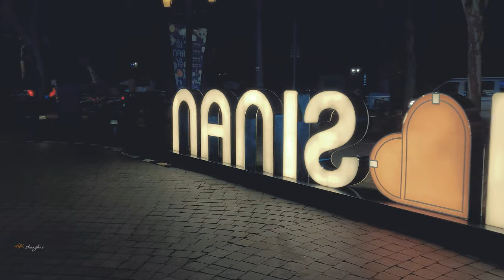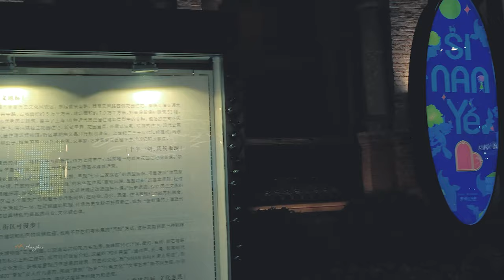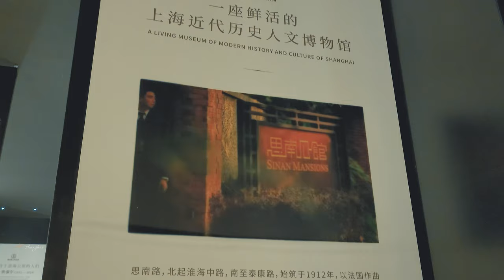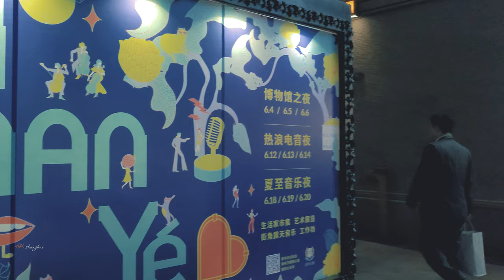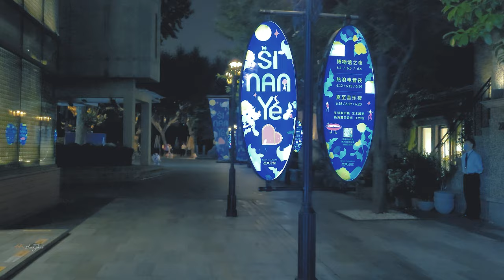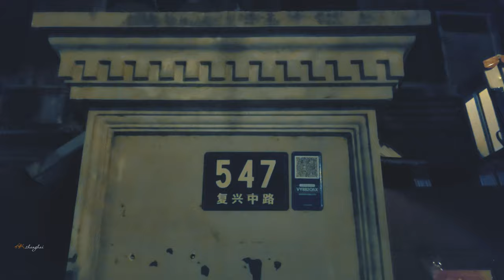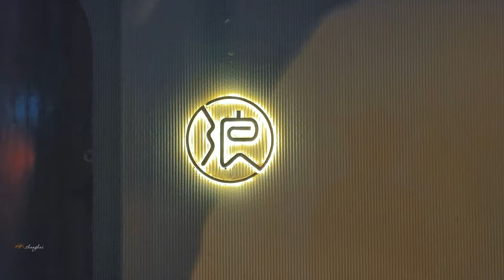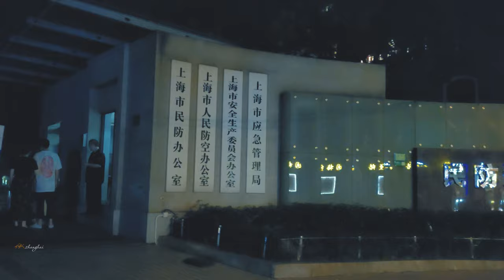【4K. Shanghai】Strolling along Fuxing Middle Road, Sinan Mansion漫步在复兴中路和思南公馆 \上海の街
From Xintiandi subway station, along FuxingMiddleRoad westward, after SinanPublicHouse went in for a walk, not many people at night, there are a few bars and restaurants open, by the street seems to be more popular, but compared to a street in front of the Fuxing Park lively, it seems insignificant, the epidemic under the romance is not like before, this may be a reflection of the night in Shanghai